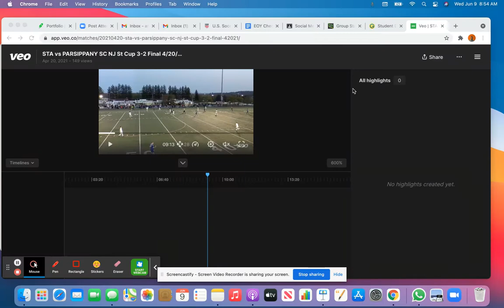C- License Assignment 2.1 Clip 1